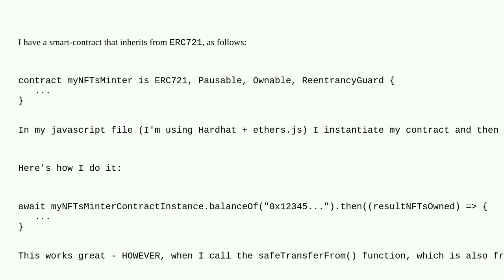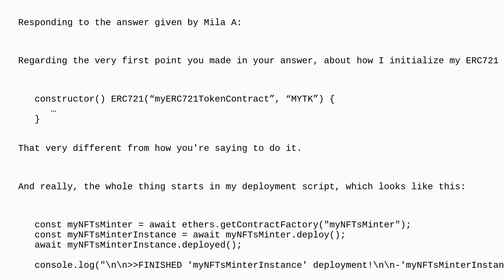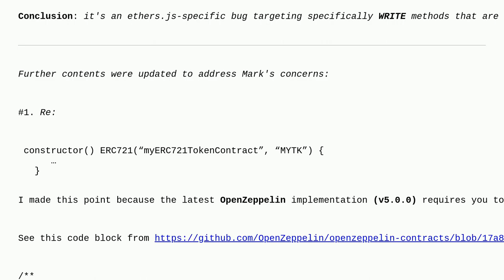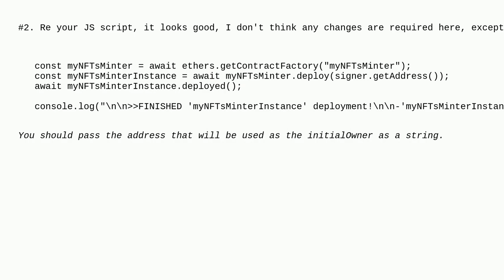Ethereum: ERC721 Inheritance Issues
ERC721 Inheritance Issues

A special thanks goes out to the community

  solidity ethers.js erc-721